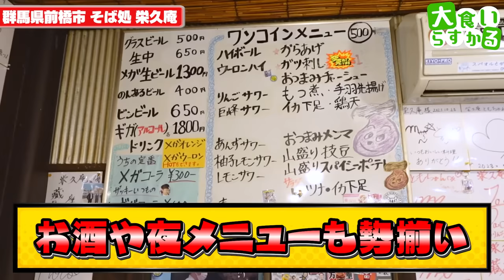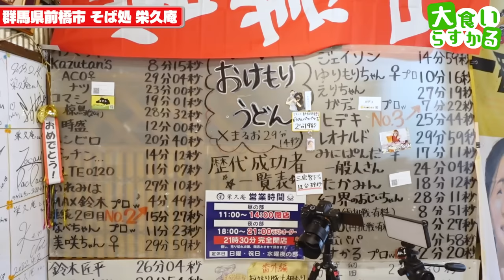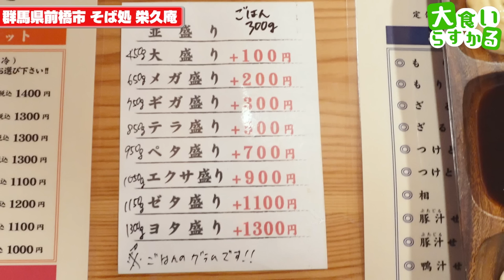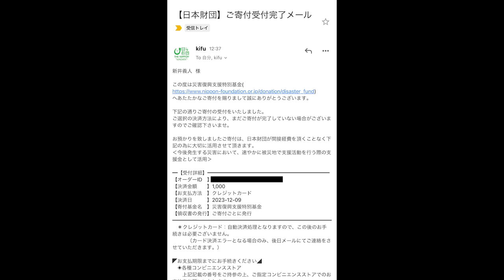【大食い】死闘確定！最難関食材揚げ物の桶盛りを制限時間10分で全力挑戦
☆★訪問店情報★☆
そば処 栄久庵
群馬県前橋市下小出町2-10-25

今回はガチチャレンジ
やっぱり揚げ物はやばいって